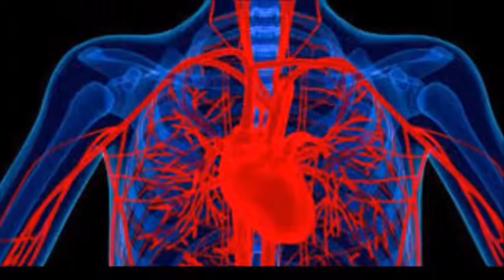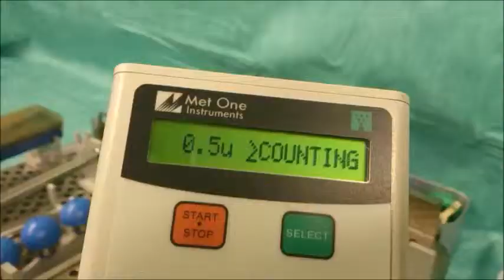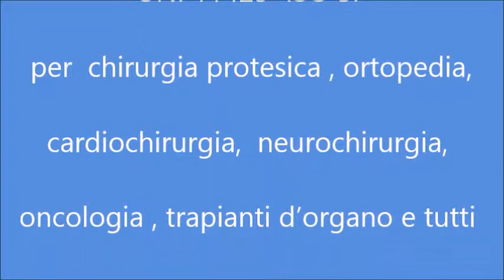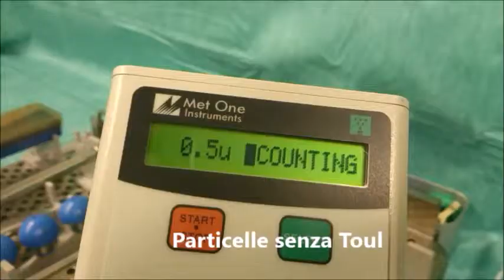Impianto di ventilazione sala operatoria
Il sistema Toul  offre un flusso d’aria ultra pulita per la sala operatoria ad una frazione del costo dei dispositivi tradizionali - montati a soffitto - per adeguare le sale operatorie alla normativa ISO 5. L’unità mobile TOUL può essere trasportata ed installata in qualsiasi sala operatoria in soli pochi minuti senza interferire con il sistema di ventilazione pre-esistente. E’ un sistema ideale per la chirurgia ambulatoriale: chirurgia estetica, oftalmologia, iniezione intravitreali ecc.